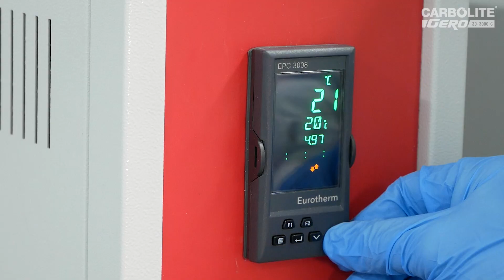Ashing Furnace AAF-BAL - Introduction - CARBOLITE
The AAF-BAL thermogravimetric analysis (TGA) furnace incorporates an integral balance. It can be used for loss on ignition applications where weight change of the sample must be monitored during the heating process.

The AAF-BAL ashing furnace is fitted with an integral balance and can be used for loss on ignition (LOI) applications. Weight change of the sample is monitored during the heating process and this is required, for example, in the determination of organic matter content in materials such as sediment, sludge, soil and waste. Inorganic materials such as cement, lime, calcinated bauxite and refractories can also be tested.

STANDARD FEATURES
- 3216cc controller with single ramp to setpoint and process timer
- Protection of the elements from carbon build-up or corrosive atmosphere, using silicon carbide tiles
2 sided heating
- Balance runs independently of the furnace control system
- Maximum capacity of balance is 3 kg with a resolution of 0.01 (other capacities available)

OPTIONS
- Advanced version for EPC3008P10 to data-log both weight and temperature. It is also necessary to select the following options: EPC3008P10 instrument (which includes Ethernet communication). Data logging is done via iTools software which must be purchased separately
- Advanced version for nanodac to data-log both weight and temperature. It is also necessary to select the following options: nanodac instrument. Data logging is done in the nanodac and can be downloaded into the ‘Review Lite’ software which is included with the nanodac Data can be archived onto a USB flash drive or via Ethernet to a networked server.
- Over-temperature protection (recommended to protect valuable contents and for unattended operation)